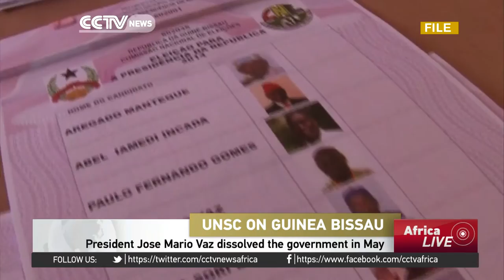UN concerned about the political deadlock in Guinea Bissau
The U.N. Security Council has been discussing the political crisis in Guinea Bissau, where the country's president dissolved the ruling party several months ago. A recent report from the U.N. Secretary General expressed concern over the power struggle. More from CCTV's Lorna Shaddick at the UN in New York